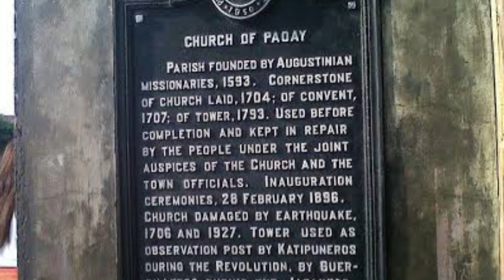Paoay Church, Ilocos Norte | Virtual Tour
The Saint Augustine Church, commonly known as the Paoay Church, is a Roman Catholic church in the Municipality of Paoay, Ilocos Norte in the Philippines. Completed in 1710, the church is famous for its distinct architecture highlighted by the enormous buttresses on the sides and back of the building.